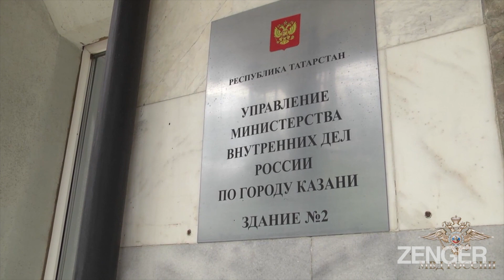Rough Diamonds: USD2 Million In Gems Found Buried In Scrubland Three Years After Heist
Diamonds and jewelry worth $2 million stolen during the FIFA World Cup in 2018 has been recovered after the thief was tracked down in Argentina and confessed to the crime.

Police in the Republic of Tatarstan in Russia's Volga Federal District found the jewelry in a wooded area on May 20 after Edgar Alejandro Valero told them of the general location.

A suitcase containing diamonds and jewelry was stolen from an employee of the Seven Diamonds store at the Kazan Expo International Exhibition Centre in 2018. After analyzing CCTV footage and DNA traces at the scene, police identified Colombian citizen Valero as the suspect. He had fled the country, so his arrest was ordered in absentia.